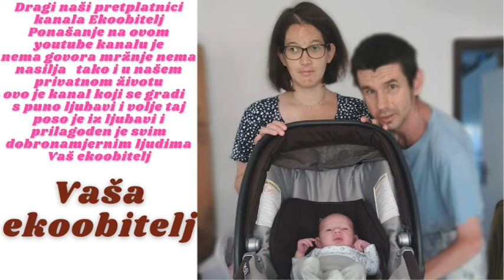Jašem konja a i pogledali smo natjecanje s konjima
Kada smo stigli do hipodroma išli smo tražit konje di se mogu jašiti naravno da je to meni prvi put s konjem mogu vam reci da me bilo malo strah makar sam imao njih troje vodič koji je vodio konja
mama koja me pridržavala
tata koji me snimao
naravno malo smo pogledali i natjecanje s konjima